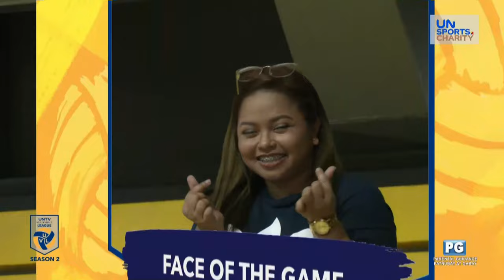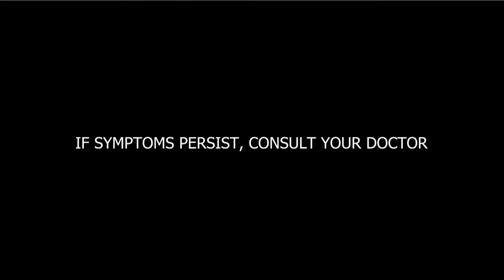LIVE FULL GAMES: UNTV Volleyball League Season 2 Prelims at Paco, Arena | April 14, 2024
UNTV Volleyball League Season 2 Preliminary Rounds at Paco, Arena on April 14, 2024:

🕛 12:00 NN – BFP Lady Firefighters vs Judiciary Justice Servers
🕐 2:00 PM – AFP Lady Gunnar  vs SSS Pension Protectors
🕓 4:00 PM – Senate Lady Defenders vs PNP Lady Patrollers

Win in SPORTS, WIN for CHARITY!